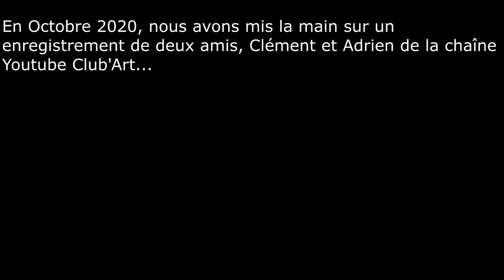CHASSEUR DE FANTÔMES ? Found Footage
Dans cette vidéo (Found Footage) trouvée sur les lieux d'une maison abandonnée, nous voyons Clément et Adrien communiquer avec des esprits, mais aussi les provoquer d'une manière plutôt unique et inquiétante...

Si vous avez des informations au sujet des deux personnes disparus, n'hésitez pas à poster des commentaires dans la section de la vidéo, et surtout de ne pas oublier de soutenir la chaîne en vous abonnant.
Plus vous serez nombreux, plus vite nous pourrons les retrouver.